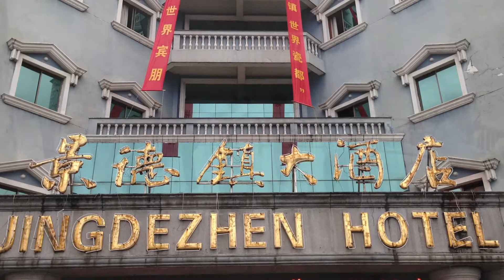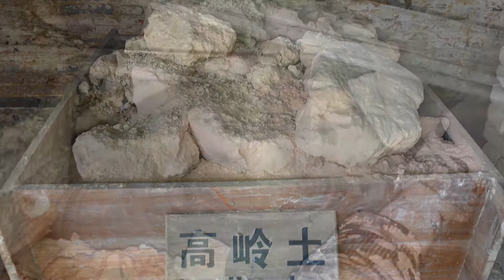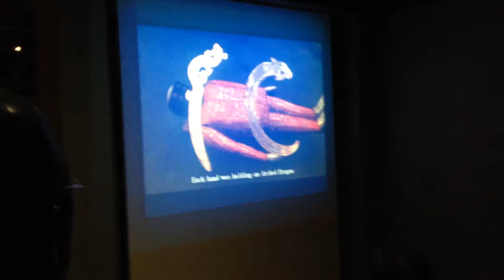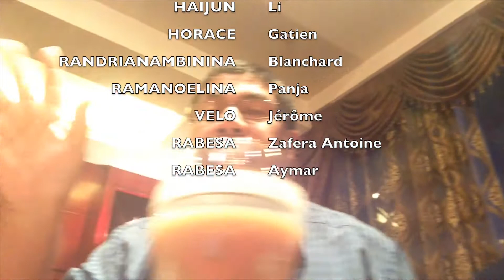Présidents d'Universités Malgaches en Chine oct 2013 - Part II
Jingdezhen (Fabriques de porcelaine)
Village de Guangyutang
Guangzhou (musée de la tombe du roi Han Nanyue, Temple de Chengjia, île de Shamian, marché de Chao Tou)